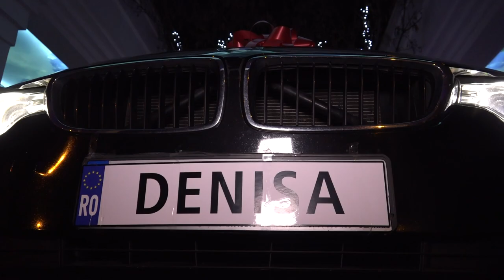Video by Studio Professional-Slatina Majorat Denisa Stefania 31 Ianuarie 2020